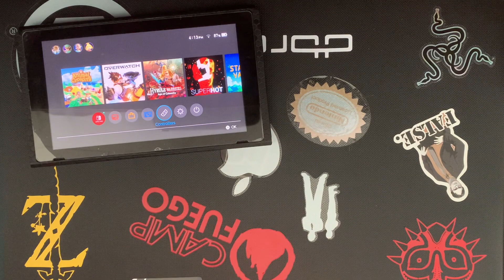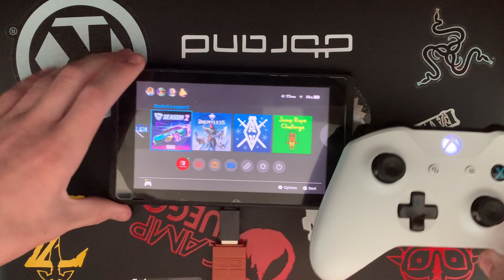How to connect your Xbox controller to your Nintendo Switch-8bitdo adapter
This is a short video showing how to connect your Xbox One controller to your Nintendo Switch using the 8bitdo adapter. If you have any questions hit me up in the comments. Enjoy

This does work in docked mode it was just easier to record in handheld mode btw.

Where to buy the adapter-

All music is by Geared music, if you want free no-copyright music for your YouTube channel go check him out👇👇👇👇👇

best vids